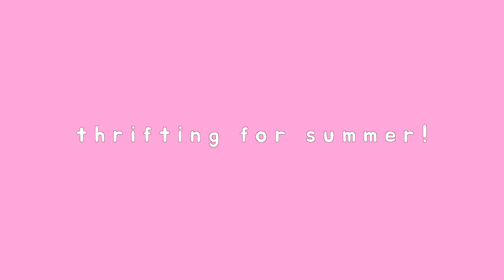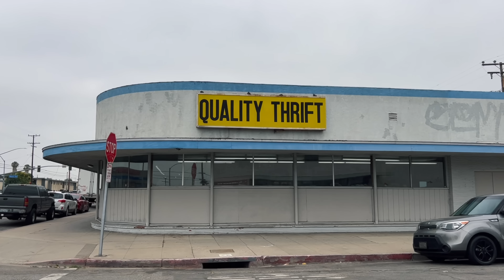thrifting for plus size summer 2022 trends! + HUGE styling try-on haul!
✿ Hello,
we are back and going thrifting for the ideal summer wardrobe. I cannot believe the items I found.
let me know which one was your favorite.

✿ THRIFT STORE:
Quality Thrift:
1639 E Artesia Blvd,

✿ timestamps:
00:00 intro
01:31 thrifting
09:35 getting boba
11:04 thrift haul
17:34 styling try on haul
22:05 outro
✿ About me:
Hello, I'm Karina. An INFP Aries, Leo Moon, and Sagittarius rising, who loves to share experiences through fashion and lifestyle. I try to upload on Sundays at 9am PST. Youtube is my creative endeavor. I hope you join me on this journey of learning new perspectives such as thrifting, fashion and living a more "sustainable lifestyle."
✿ FAQ:
AGE: 29
MAJOR: Sociology
CAMERA: Sony a6600 with sigma 10 - 18mm lens and sony zv-1
EDITING: FCPX